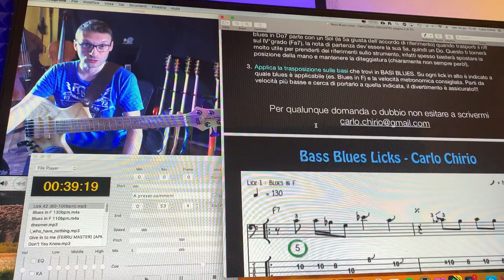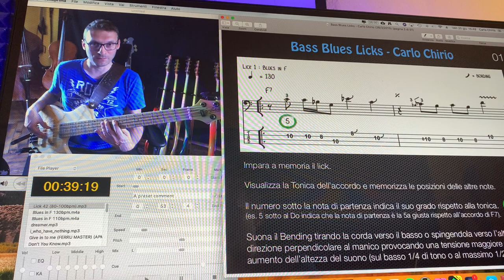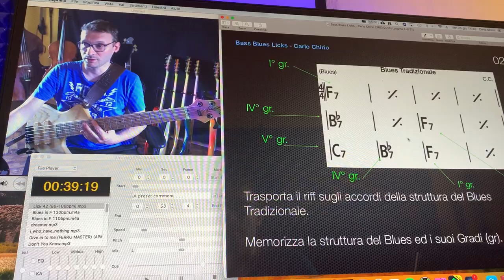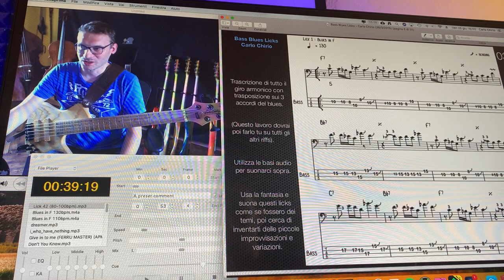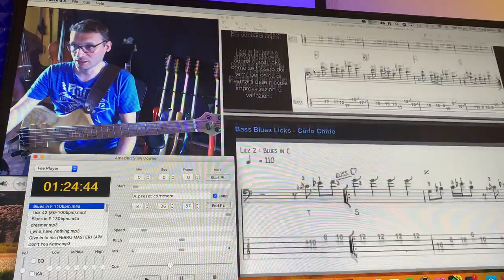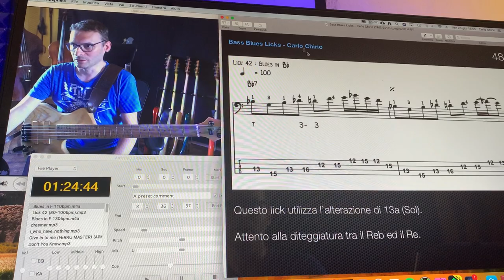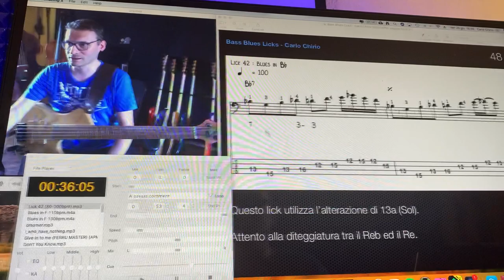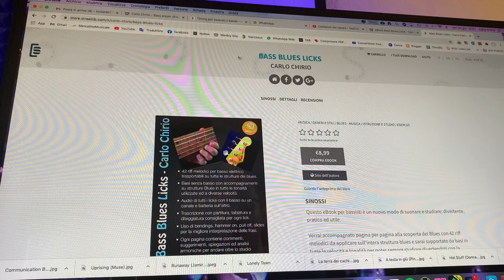Bass Blues Licks (Carlo Chirio) eBook per bassisti, come funziona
Ho creato un BLOG dove condivido giornalmente la mia routine di studio sperando di aiutarti o stimolarti in qualche modo a coltivare la passione per la musica ed in particolare per il Basso.
Condivido settimanalmente risorse che utilizzo per studiare, tipo dei WorkOut creati con Notion, file audio, video, partiture..

Condivido momenti di studio sul Basso Elettrico! :)